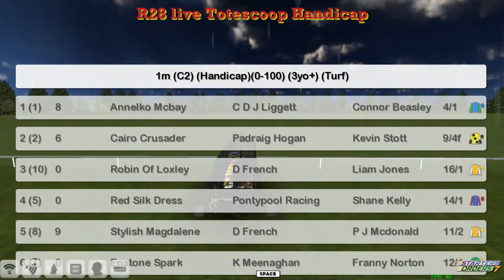FR WK2 R28 live Totescoop Handicap